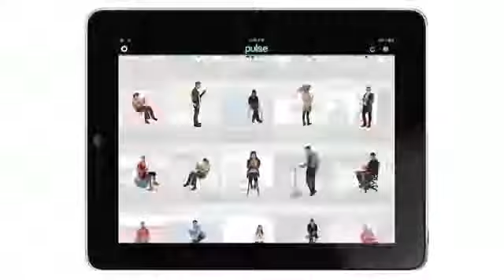Pulse News - Now free across all platforms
Top charts of free, paid and featured apps can be found all across the world wide web; however, most of the time we fail to find apps that are useful. Obviously, these apps crawl their way up the charts nudged by a flurry of downloads and user reviews. Following the crowd in the mad rush for popular apps can take away the spotlight from the new, useful and unique apps that are being launched everyday. When pitted against app giants from the social networking, music and movie industry these apps don't stand a chance. In order to provide a level playing field for these budding apps we have decided to review these new apps personally. We are creating app charts every week and updating it with the coolest apps that many are not aware of. These are a few apps we found for you this week. Believe me, awesome is an understatement for these apps.